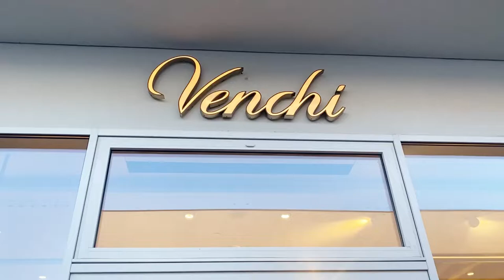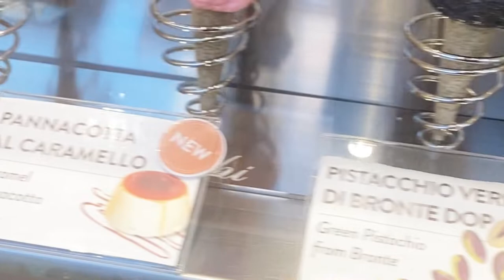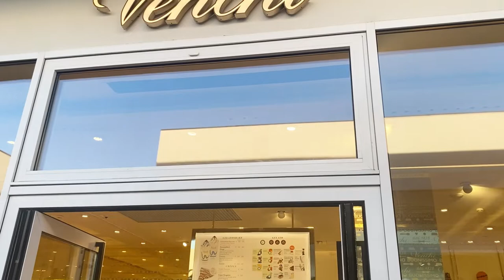VENCHI SINCE 1878|GELATERIA|TORINO OUTLET VILLAGE|WORLD CLASS ICECREAM#venchi#youtube#italy#icecream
Want to share this exiting experience eating a world class ice cream in Torino outlet village here in Piemonte region please try to shop & come to Venchi world class ice cream since 1878.
Musicista: @iksonmusic
Musicista: @iksonmusic
Musicista: @iksonmusic